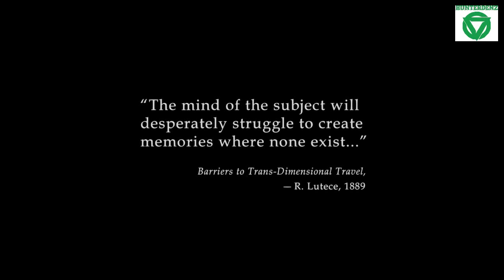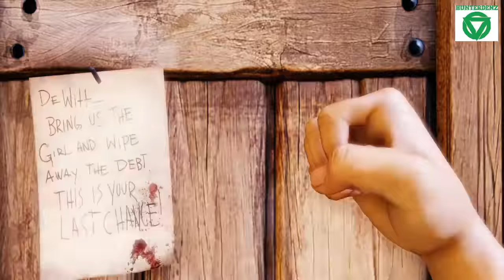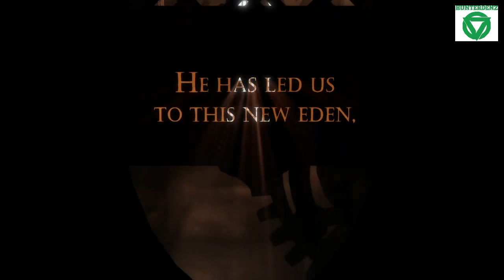Bioshock Infinite [ PS4 ] - Walkthrough Part 1 ( Hard Mode )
Ey yo, What's up all? From the bottom of the deepest Ocean, then it's time to move to the skies very high. ( Probably almost to the atmospheric layers ) :D. The difference is most certainly out of the city. Where now filled with a clouds is very beautiful and bright weather. What is interesting I did not see a sense of horror that gripped the bioshock this time. All I know, I was just sort of a messenger to rescue a girl named elizabeth then the atmosphere changed into a battlefield who I dreamed that I had to fight the whole of the city was peaceful. The interesting thing about this is that you bioshock infinite can be hung on a sky-lines and make it as a means of driving from one place to another, as if you could fly. I highly commend in terms of gameplay, especially for highly stylized piece shooter fast. Do not forget, I'll give you a story that would explain why the cities were formed as well as the core of the problem in all the stories bioshock. Namely through " Burial at Sea Episode 1 and Episode 2 " and I hope you enjoy it. ( I included the details of each video, as usual. )
(1). - 00:26. Chapter 1: Welcome to the Columbia.
       1. - 09:18. Goal: Find A Way Into The City.
       2. - 14:07. Goal: Locate the Statue of Columbia.
       3. - 18:28. Goal: Go to the Monument Island and Find the Girl.
       4. - 22:16. Meet Jeremiah Fink and my choice is ( Throw at Announcer! Eat That. :D )
       5. - 24:22. Goal: Fight Your Way to Monument Island.
(2). - 32:28. Chapter 2: Blue Ribbon.
      1. - 32:31. Goal: Go to the Monument Island and Find the Girl.
      2. - 56:17. Goal: Go to Gondola Station.
(3). - 59:16. Chapter 3: Gondola Station.
      1. - 59:16. Goal: Find A Gondola to Monument Island.
      2. - 01:04:59. Goal: Use the Sky-Lines to Reach Monument Island.
      3. - 01:10:29. Goal: Ascend the Buiding to Reach the Sky-Lines.
      4. - 01:13:26. Goal: Board the Prophet Comstock's Zeppelin.
      5. - 01:14:19. Goal: Find the Zeppelin's Control.
      6. - 01:14:52. Goal: Escape the Zeppelin.
      7. - 01:15:15. Goal: Enter the Monument Island.
(4). - 01:16:02. Chapter 4: Monument Island.
      1. - 01:16:04. Goal: Find the Girl.
      2. - 01:24:03. Goal: Escape the Statue with Elizabeth.
(5). - 01:28:32. Chapter 5: Harborship Bay.
      1. - 01:29:36. Goal: Find Elizabeth.
      2. - 01:32:03. Goal: Take Elizabeth to the First Lady Airstrip.
      3. - 01:33:55. Here’s you have two options. ( I Don't Know exactly if this decision will affect to ending or not. But my choice is Bird. )
      4. - 01:42:20. Goal: Pursue Elizabeth.
      5. - 01:45:26. Goal: Take Elizabeth to the First Lady Airship.
(6). - 01:46:00. Chapter 6: Soldier's Field.
      1. - 01:48:33. Goal: Find Shock Jockey at the Hall of Heroes.
      2. - 02:06:04. Goal: Clear the Sky-Lines.
      3. - 02:06:28. Goal: Find the Shock Jockey at the Hall of Heroes.
(7). - 02:12:17. Chapter 7: Hall of Heroes.
       1. - 02:12:18. Goal: Find Shock Jockey at the Hall of Heroes.
       2. - 02:16:14. Goal: Defeat Slate's Men.  ( To Be Continue )